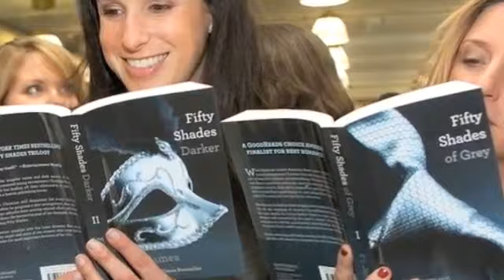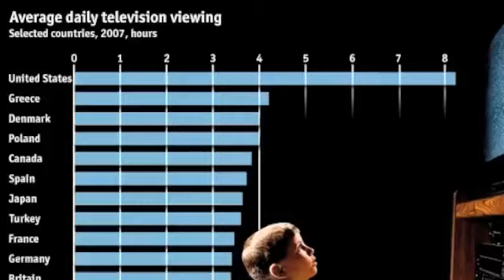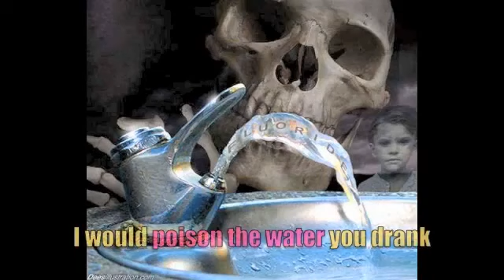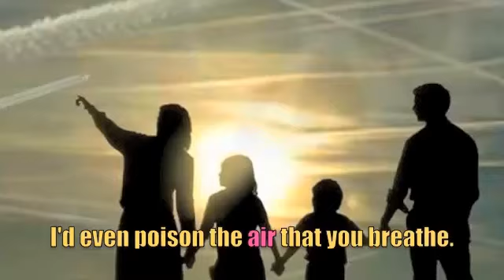If I were the Devil Paul Harvey's 1965 Speech